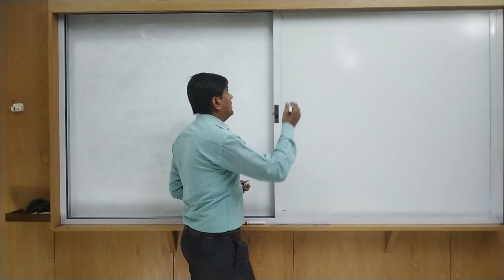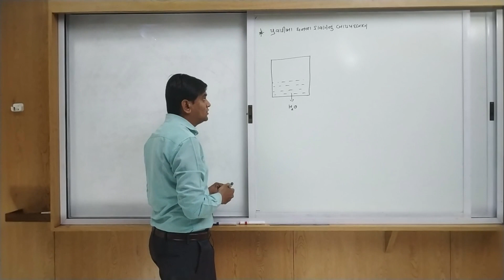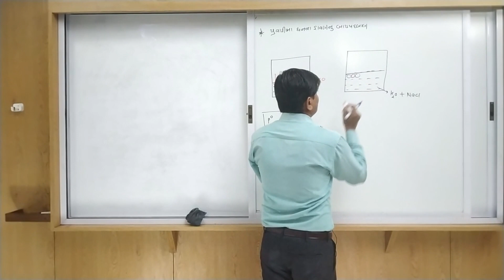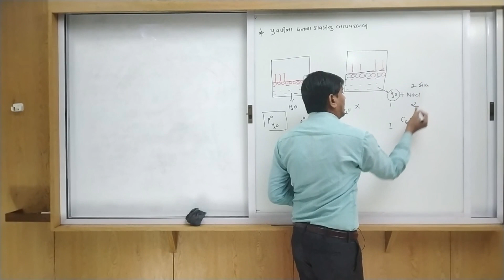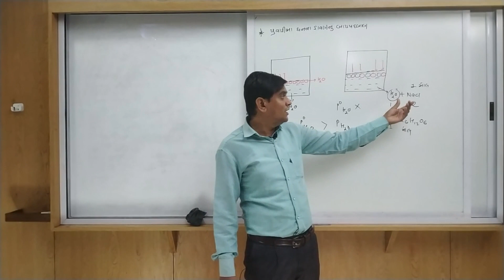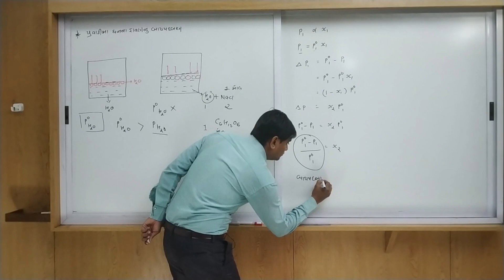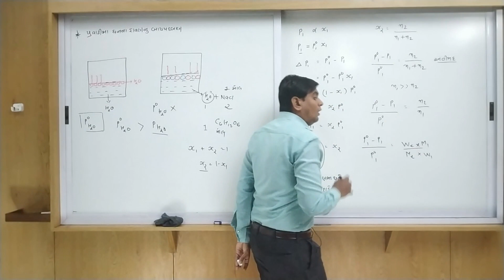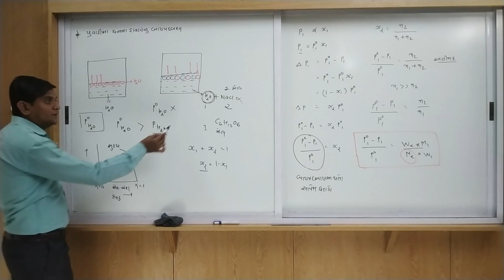CHEMISTRY | GUJ MED - DAY - 10 | TOPIC - SOLUTION